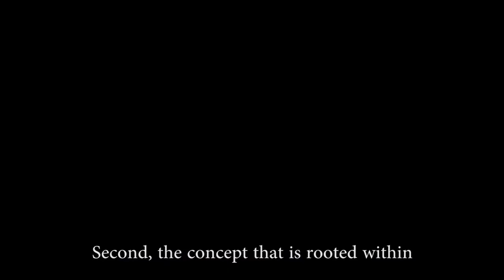“Young Voices - Perceptions on the EU’s global engagement” - #13 Lebanon - (part 1/2)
📍 In this episode: Houssein El Malla, MA student in public policy - Willy Brandt School - University of Erfurt.

📣 The advocacy campaign “Young Voices - Perceptions on the EU’s global engagement” promoted by MDPD KAS in Brussels aims to critically analyse the EU's role in the world through the eyes of young people in the GlobalSouth, who are engaged in their communities through EU programmes or with the help of EU funding.

➡️ Together with worldwide KAS offices and their partners, we involved these young people from Africa, Asia, Latina America and the MiddleEast to share their perceptions, expectations and wishes on the EU's engagement in their countries.

🔎 The short interviews focused on specific thematic areas: political participation, democracy, freedom, security, climate and energy. Youth members were asked to answer two difficult open questions: "Has the EU engagement triggered change in your country?" and "What could the EU do differently in the future?".

📍 We want to investigate, where and with what methods the European Union should engage with the youth from the Global South in order to be seen as a meaningful actor that promotes a positive change.

The opinions expressed in this video do not necessarily reflect the official views of Multinational Development Policy Dialogue KAS in Brussels.